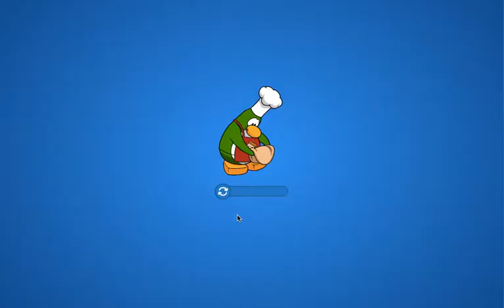Disney Club Penguin! -Let's Decorate! [4]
Welcome Back to another Club Penguin Video! In this video I begin on my Igloo!